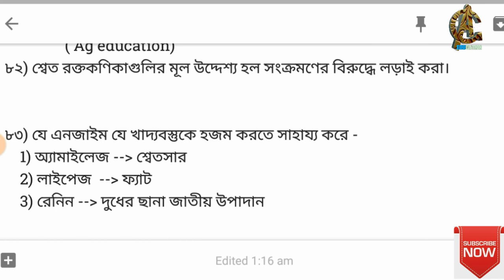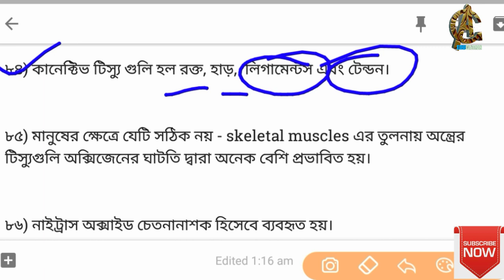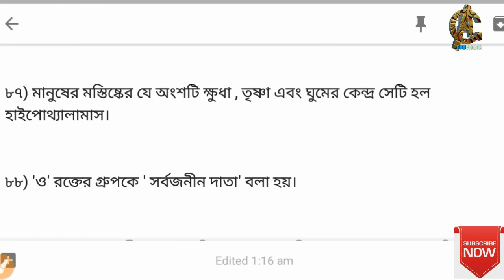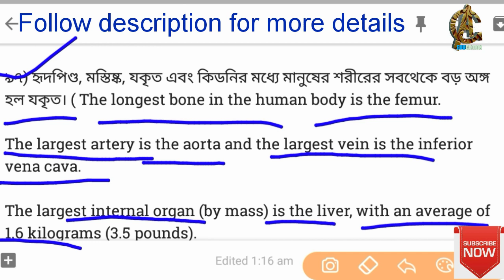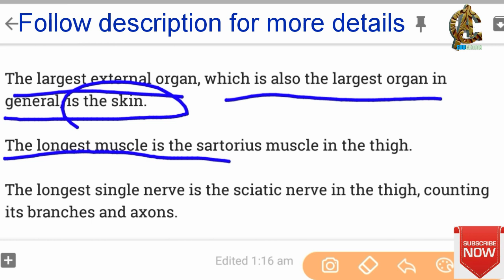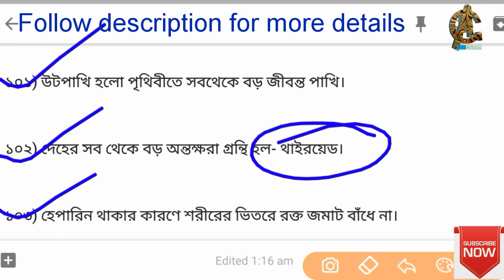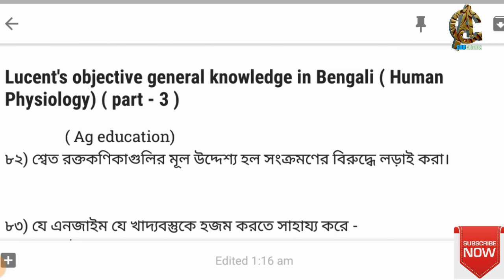[Bengali] Rrb exam 2019 special lucent's gk human physiology part 3 | rrb ntpc, rrb group d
[Bengali] Rrb exam 2019 special lucent's gk human physiology part 3 | rrb ntpc, rrb group d, railway exam 2019, ssc , clark ,psc, wbcs .

Queries solved :-
1) rrb exam 2019 special general science from lucent's objective gk in Bengali.
2) rrb ntpc general science Questions
3) general science Questions for rrb group d.
4) rrb, ssc , wbcs, clark , psc exam general science Questions in Bengali.
5) biology Questions human physiology topic from lucent's gk solved in bengali.
6) most important general science Questions for rrb exam 2019.

Very very important for all competitive exams like wbcs, ssc, food inspector, rail, RPF, court exam etc.